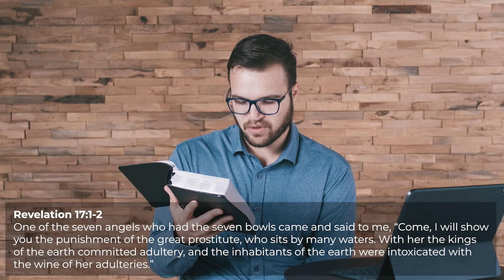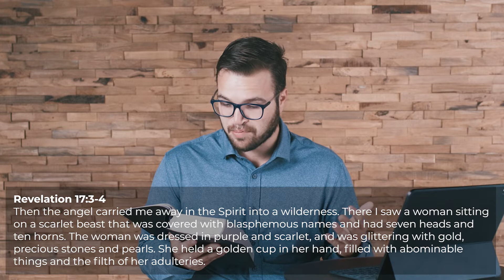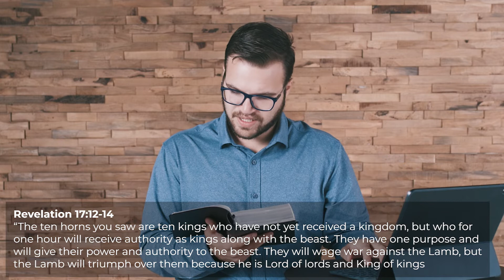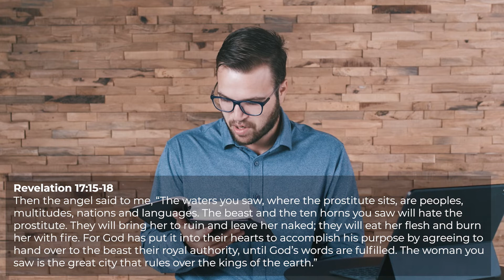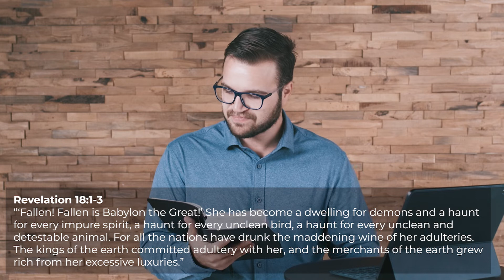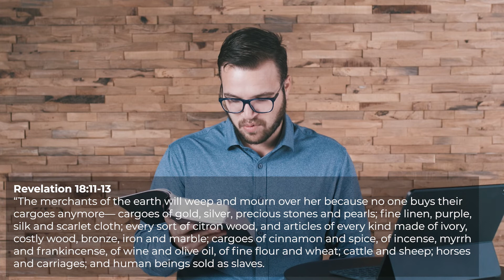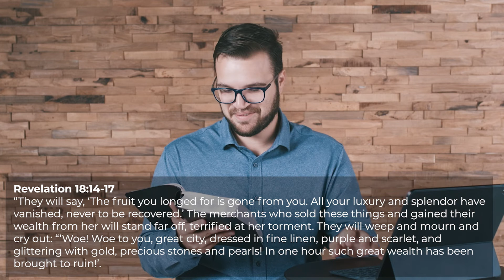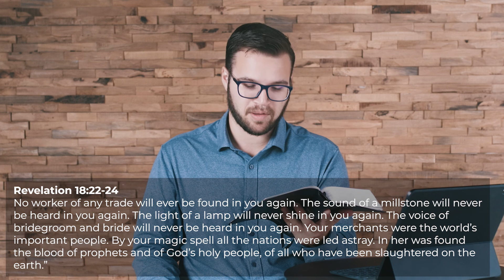Revelation 17-18 | Economic Collapse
Follow along as Pastor Steven Vaggalis unpacks the many images that are portrayed in chapters 17 and 18 of the book of Revelation. “They will wage war against the Lamb, but the Lamb will triumph over them because he is Lord of lords and King of kings.” Revelation 17:12-14